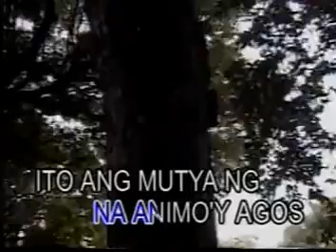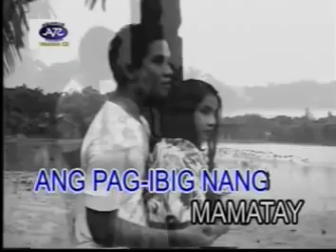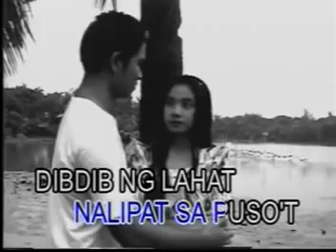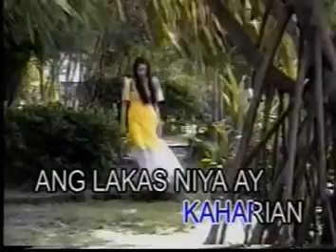Mutya ng Pasig by Nicanor Abelardo